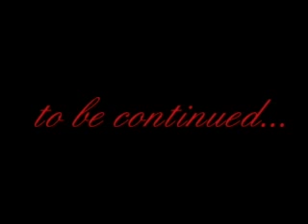Michelle is teasing you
Watch this to hear about some secrets!